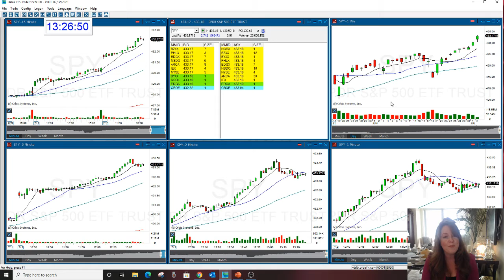SPY Gap Option Call The Stock Swoosh 7-2-2021